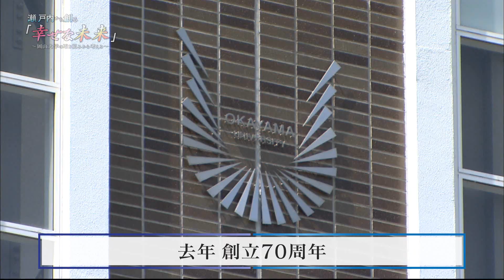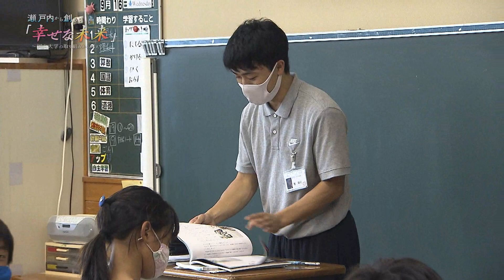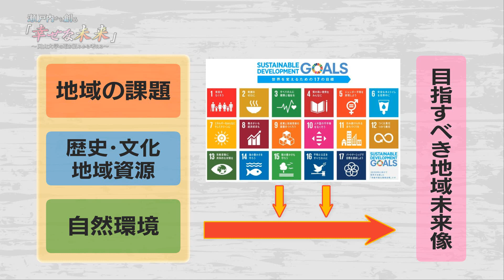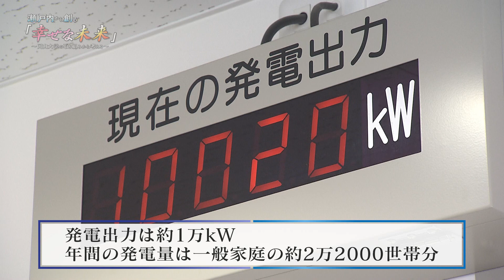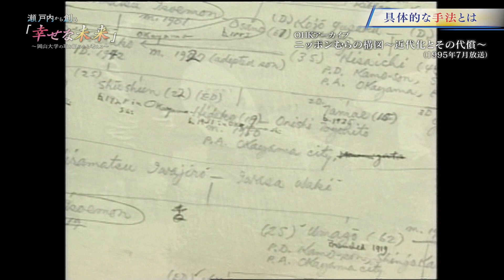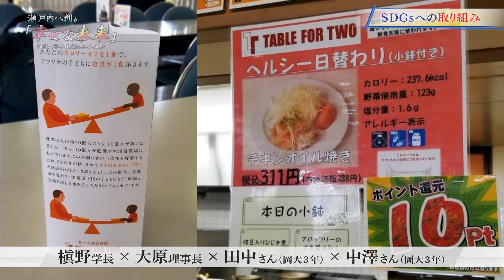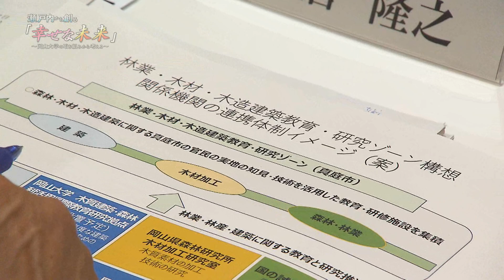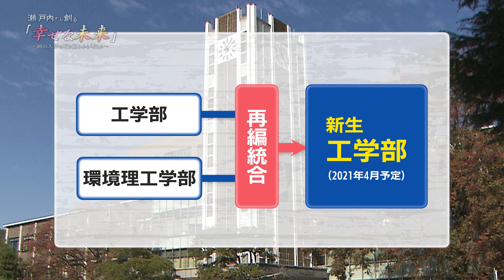「瀬戸内から創る幸せな未来」～岡山大学の取り組みから考える～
OHK 岡山放送
2020年11月14日(土) 放送